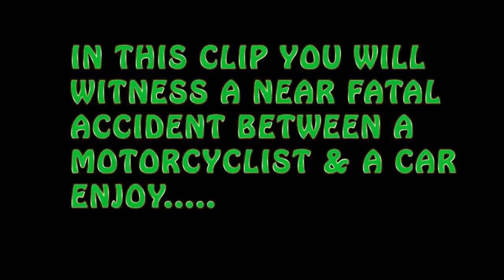Motorcyclist almost dies!!!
What happens when you're not paying FULL ATTENTION!!!